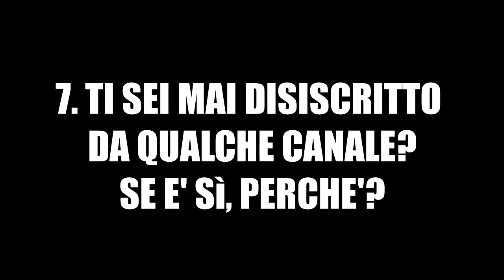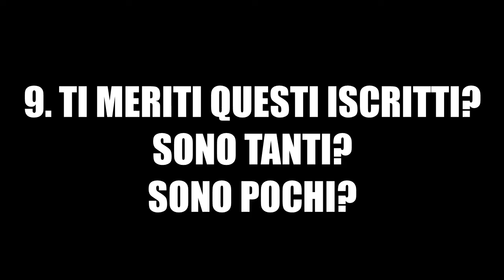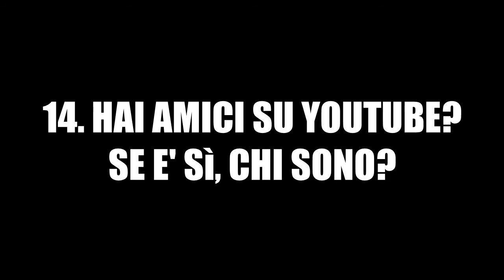YOUTUBERS DELLE MIE BRAME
Ecco a voi un nuovo video tag! Spero che vi piaccia!